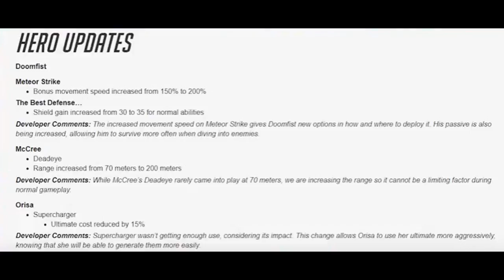OVERWATCH - DOOMFIST, MCCREE AND ORISA BUFF!